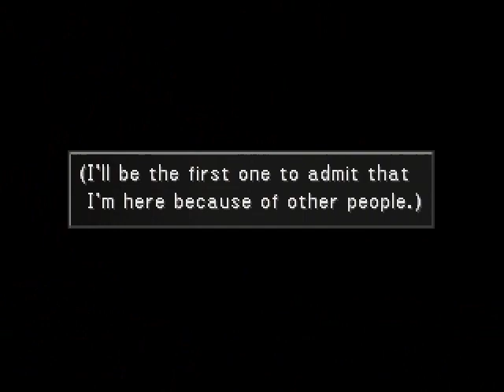Final Fantasy VIII NMJNSANLNDC 060 White SeeD and Ellone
NMJNSANLNDC
No Magic Junction
No Support Ability ( Ex. Str+ 20% )
No Limitbreak
No Draw Cast
( Added )
No Magic Casting